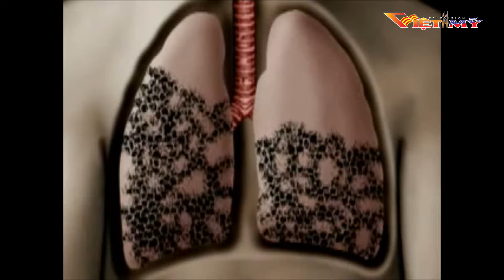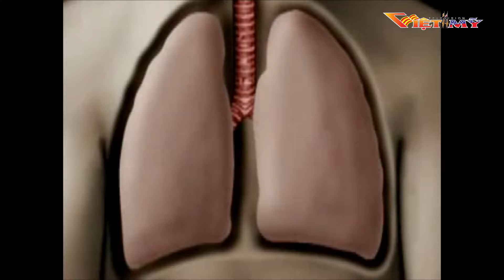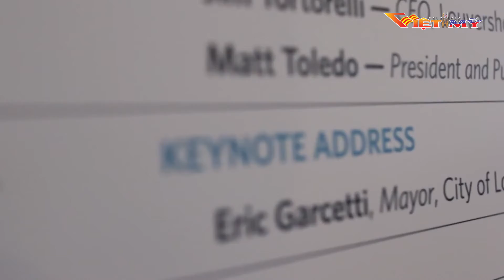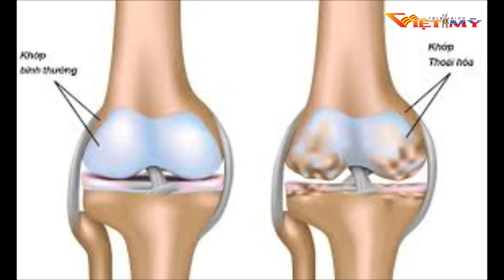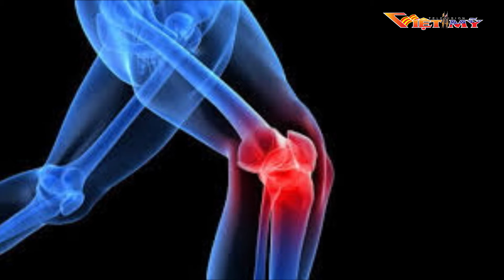VIỆT MỸ TV_TIN TRONG NGÀY 3 12 18 P2